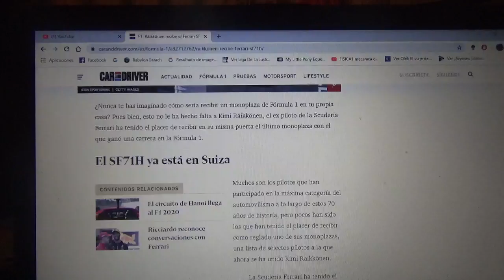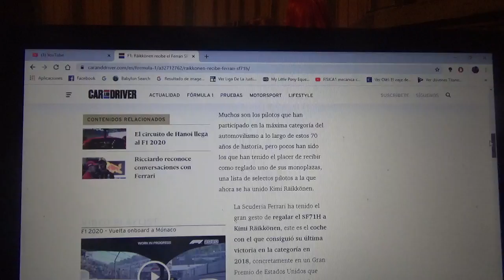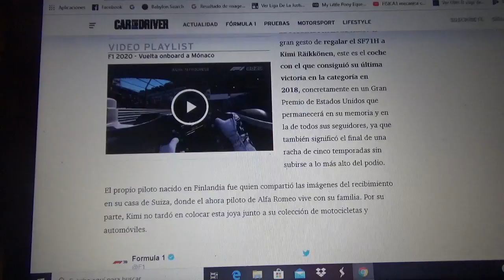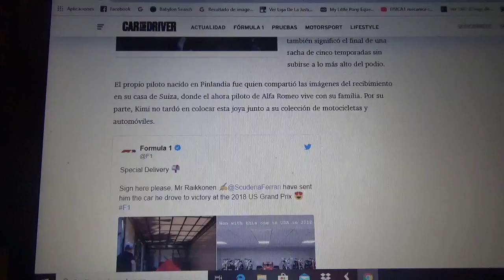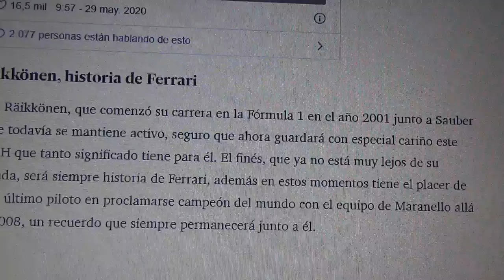Kimi Raikkonen recibe en su casa el F1 Ferrari SF71H de 2018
El piloto finlandés recibió el automóvil con el cual ganó por última vez en la Fórmula 1 el Gran Premio de Estados Unidos de 2018 a las puertas de su casa en Suiza